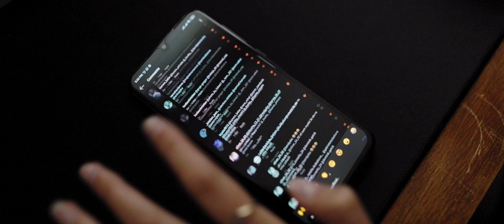Yallen x UglyFace - YOTO (prod.YgorTrnka)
vocals - UglyFace, Yallen
prod. - YgorTrnka
mix/master - UglyFace
video - Decops

Výherca FACyES mikiny - @mindza_turtle